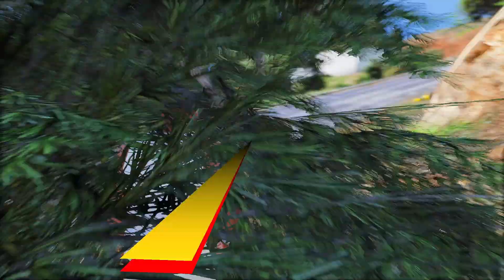GTA5: Zombie Franklin Kidnapped Nobita & Shinchan , Franklin & Bochan Play ship ramp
1- Samsung 24 inch
2- Ant Esports ICE-200TG Mid Tower Gaming Cabinet
3- AMD 5000 Series Ryzen 7
4- AMD Ryzen 5 3600 Desktop Processor
5 - Intel Core i5-11600KF Desktop Processor
6- Graphisc card
7- keyboard
8- mouse

Buying Toys

1- Shinchan Action Figure
2- Shinchan Soft Toy
3- Shinchan Pillow
4- Buy Every shinchan products